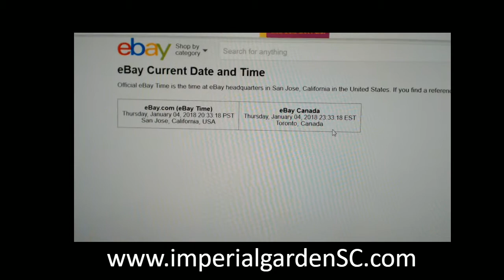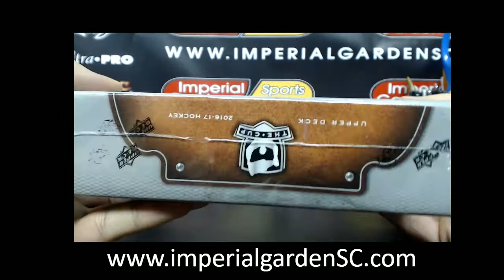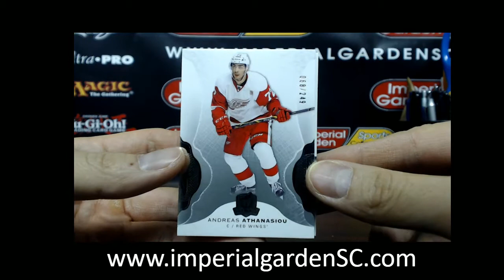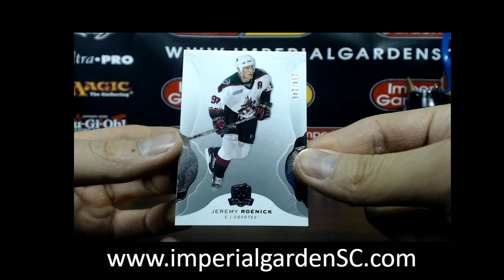SINGLE BREAK #1565 : 16-17 UPPER DECK THE CUP (EXQUISITE) NHL HOCKEY BOX